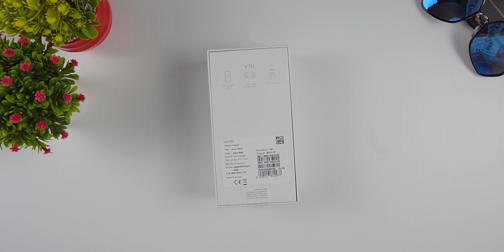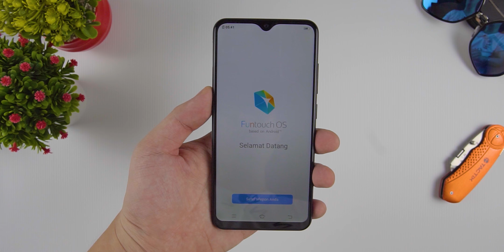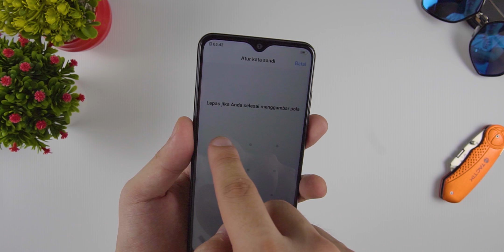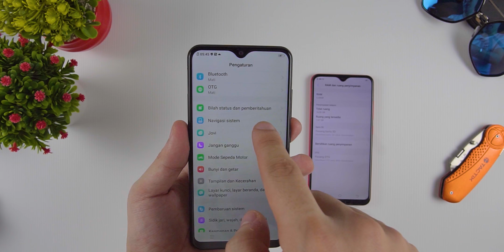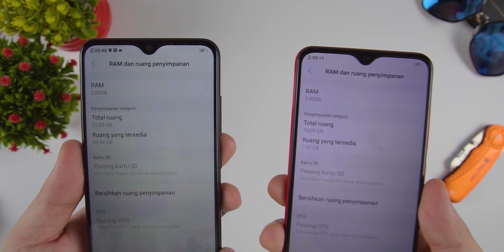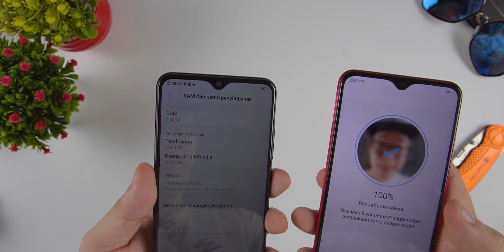Bedanya Apa? - Unboxing Vivo Y91 2019 Indonesia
Pengen beli hp ini ?

Halo temen2 kali ini kita bahas Vivo Y91 versi 2019.

Penasaran dengan Y91 versi 2019 ini? Tonton videonya sampai habis yah.